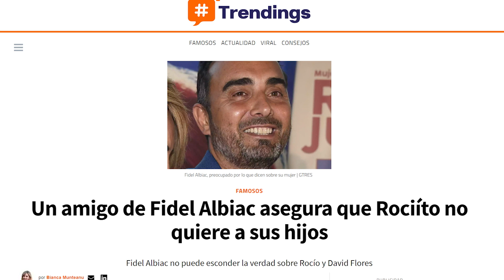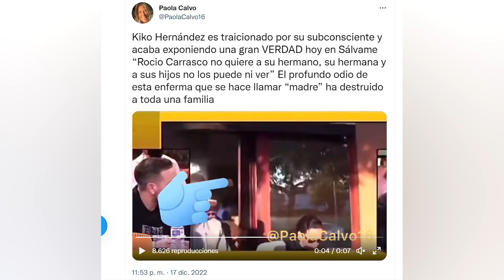Amigo de Fidel CONFIRMA que Rocío Carrasco NO QUIERE a SUS HIJOS David y Rocío Flores